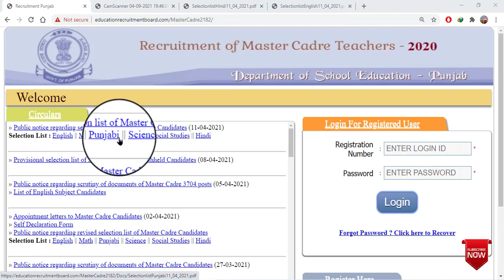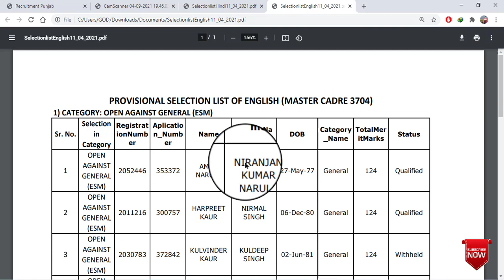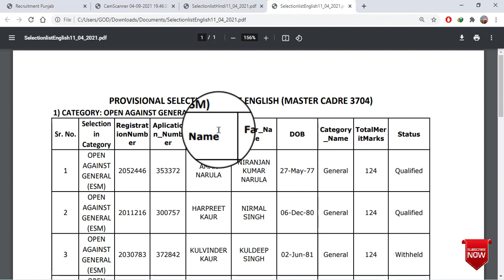Master Cadre 3704 New Selection ਲਿਸਟਾਂ ਹੋਇਆ Upload ਚੈਕ ਕਰੋ ਆਪਣਾ ਨਾਮ ਮਾਸਟਰ ਕੇਡਰ Selection Process